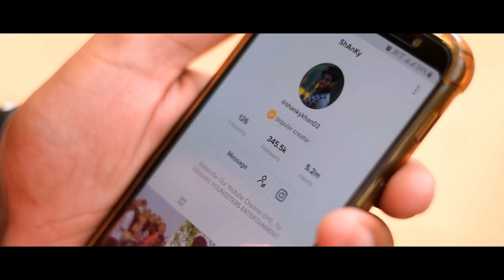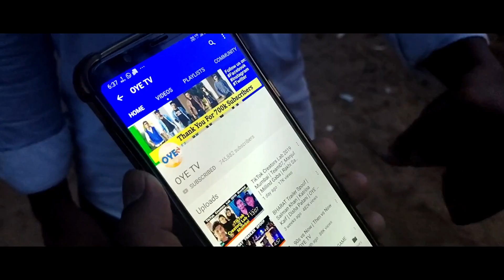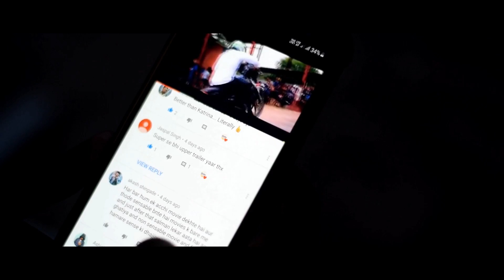YOUTUBER VS TIKTOKER DRAMA | OYE TV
Gadgets & Tools We Use:
Camera Nikon d5600
HP Editing Laptop
Led Light
Gimbal Zhiyun Weebill
Green Screen